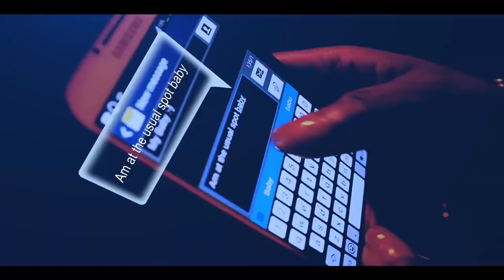Tonto Dikeh under goes cosmetic surgery and the reason will surprise you even more/ episode 6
Have a taste of our 2017 finale with nobles as they share with us their amazing journey. also, be entertained with all of our captivating segments as we seek to update you with the latest information from the entertainment scene in the Gambia and beyond.